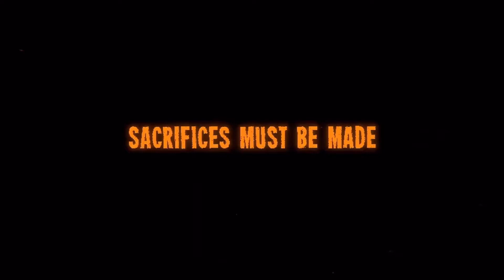Inscryption - Official Announcement Trailer | Devolver Digital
A figure lurking in shadows challenges you to a game in the deckbuilding roguelike Inscryption. Announced at Devlover's MaxPass+ showcase, you must survive the creatures challenges and find solutions to the room's puzzles in this psychological horror PC game.